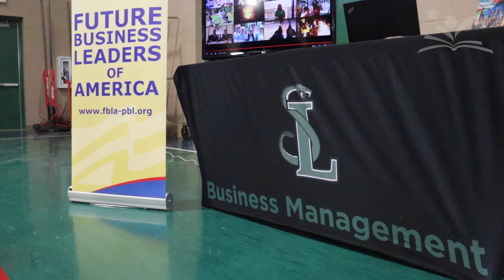San Luis High Readiness Fair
SLHS hosted its annual readiness fair in January 2023. Watch a recap here.